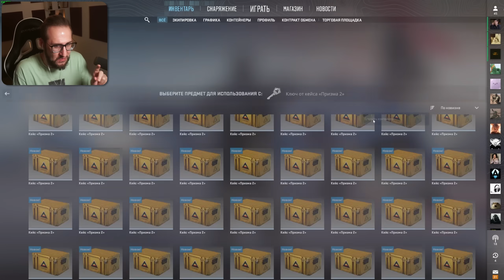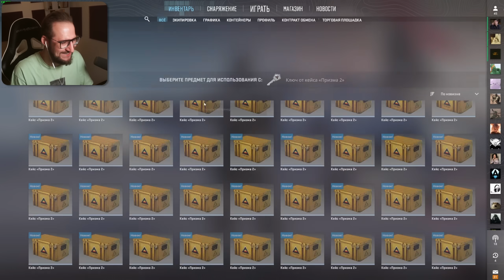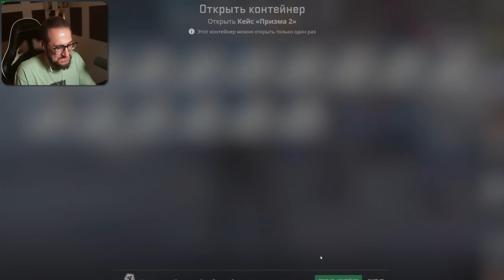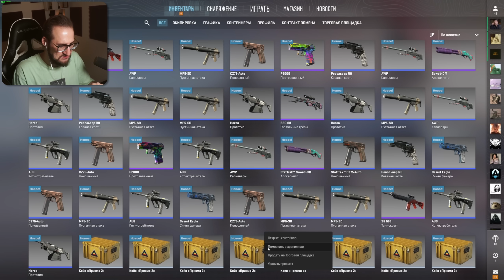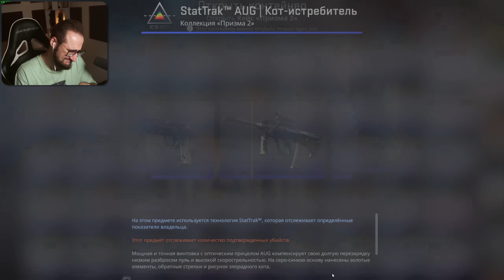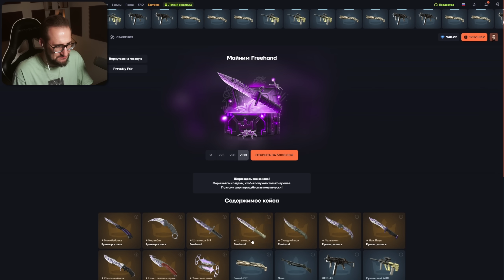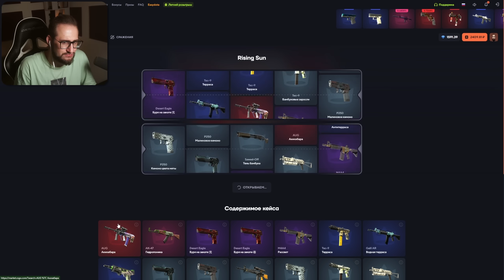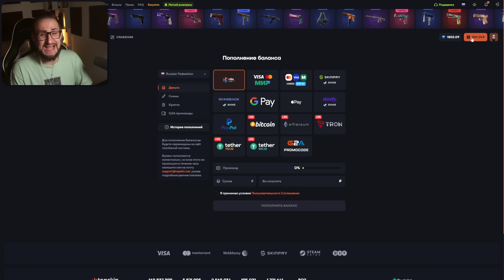Я НЕ ВЕРЮ В ЭТО! ОТКРЫЛ 125 ПРИЗМА 2 КЕЙСОВ ЗА 50.000 РУБЛЕЙ! ГЕЙБ, ХВАТИТ… (CS2)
Добро пожаловать в новую CS2! Сегодня вновь попробуем открыть множество кейсов только с одной целью - выбить золотое и как можно больше тайного!